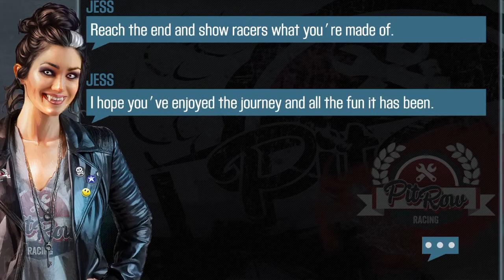CSR Racing 2 | Events | Halloween | The Number of the Beast | Mercedes-Benz AMG GT R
Win all races of Halloween Event The Number of the Beast with Mercedes-Benz AMG GT R
Time for races all of Halloween Event The Number of the Beast
Upgrades and tune